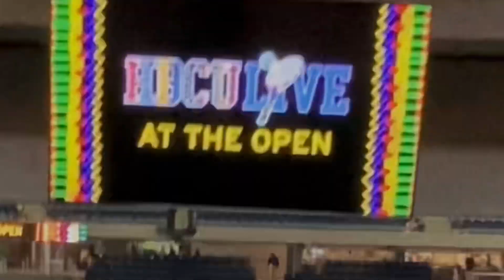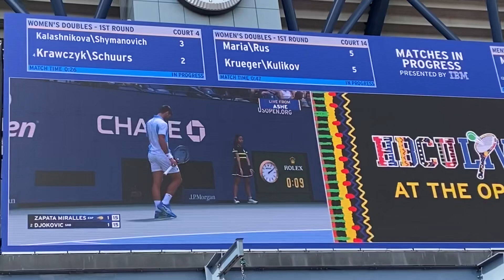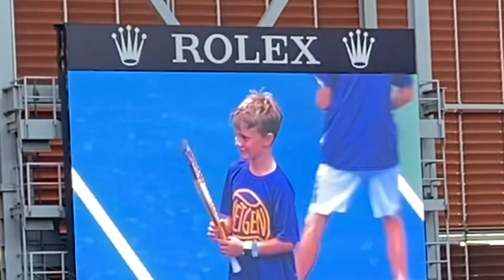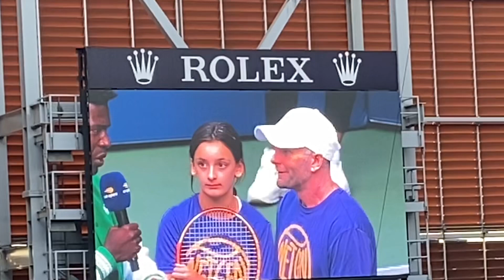Rain Day of the Usopen tennis highlights of the season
Day #3 for the usopen tennishighlights. Enjoy sights and sounds from this 2 week event.